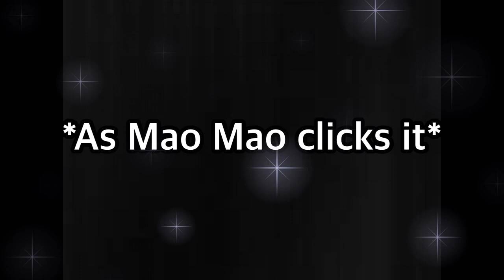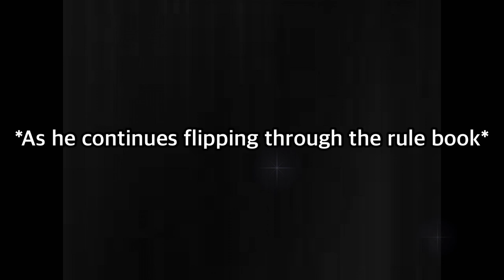Mao Mao: When you update your phone to iOS 15 with slow internet 😂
Mao Mao’s slow internet annoys him as he updates his iPhone 12 to iOS 15